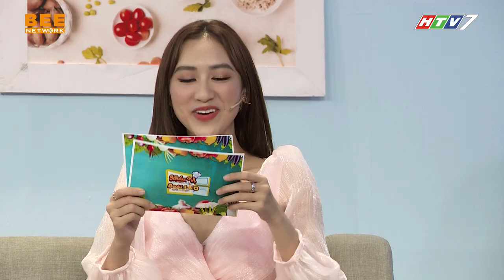KHẨU VỊ NGÔI SAO TẬP 95 | Hương Ly thử thách MÓN ĂN KHÓ khiến dàn fan "điêu đứng"